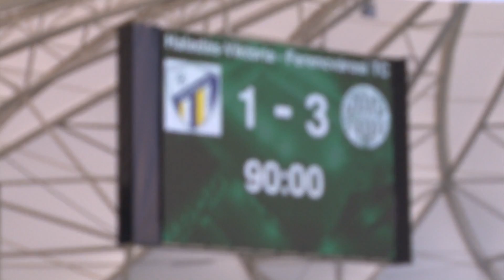HALADÁS VIKTÓRIA - FERENCVÁROSI TC | 1-3 | JET-SOL Liga | 1. forduló | MLSZTV